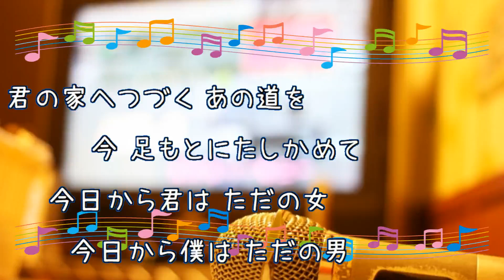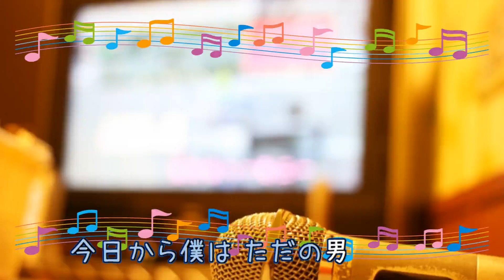青春の影 / チューリップ 財津和夫 [歌える音源] (歌詞あり ドラマ挿入歌 1974年 ガイドメロディーなし オフボーカル karaoke)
キー：G major。
メロディー楽譜なし。

ドラマ『ひとつ屋根の下』挿入歌。

6枚目のシングル。

1974年6月5日。

作詞：財津和夫　作曲：財津和夫

女性キー
未定

男性キー
未定